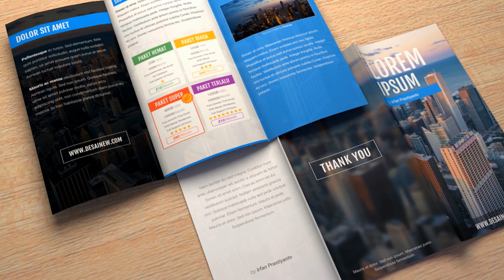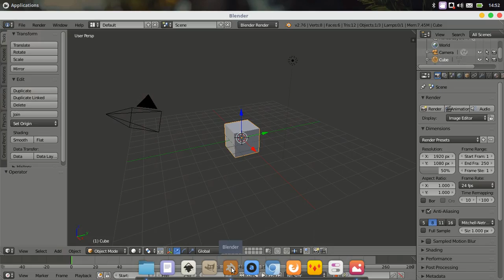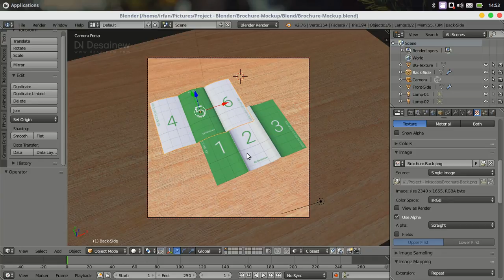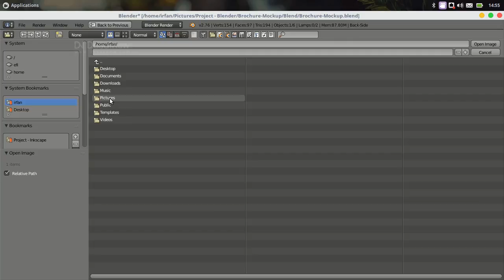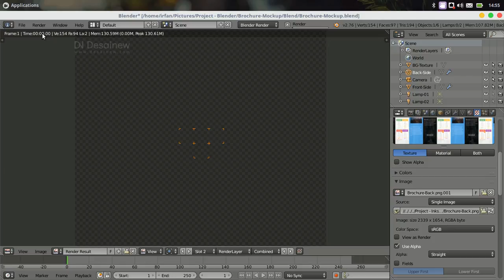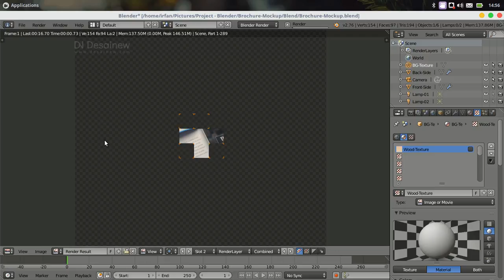Brochure Mockup Tutorial in Blender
Here I share the brochure mockup file. This file is free for commercial. You no longer need to make this mockup from scratch. Although you do not have Adobe Photoshop to create a mockup. You can use Blender.

Here is the download link of the mockup file